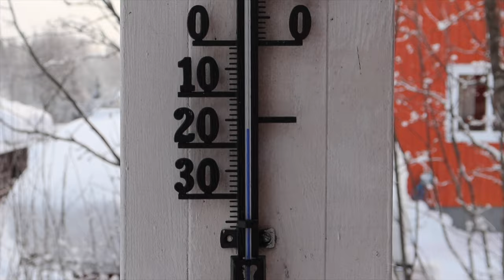De nouveau seuls en Laponie - Visite d'une maison à vendre et repos | Ep. 15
Il y a 8 mois nous avons rempli le coffre de notre voiture avec nos affaires les plus importantes, nos deux chiens se sont installés sur les sièges arrières et nous avons pris la route direction la Laponie suédoise. 3500km d'un périple qui a changé notre vie à tout jamais.

A bientôt !